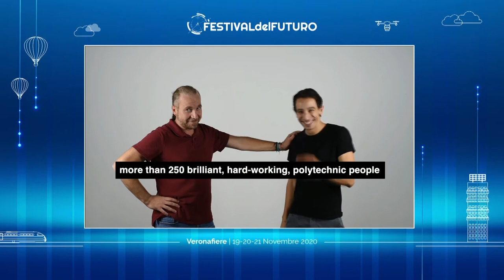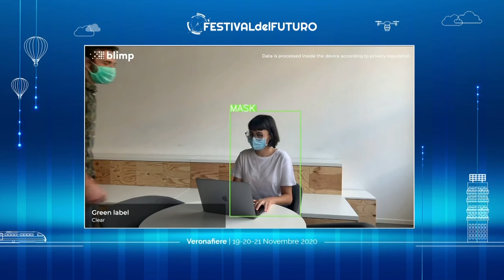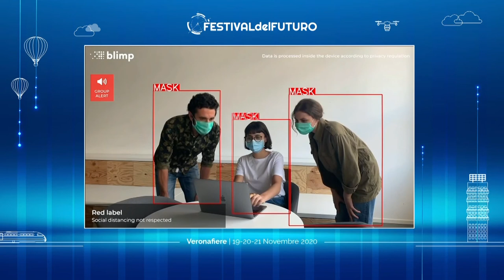08_INTERVISTA: INNOVAZIONE E TECNOLOGIA AL CENTRO DELLO SVILUPPO INDUSTRIALE ITALIANO 20.11.2020